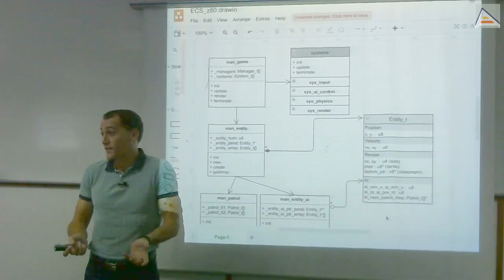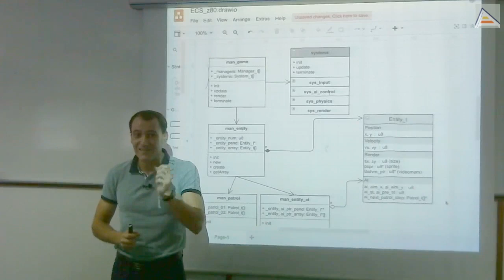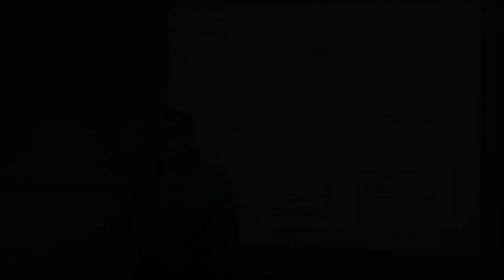Entender los detalles y ser minuciosos para mejorar en ingeniería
[Sesión 7.1]: Pequeña charla sobre la importancia de prestar atención a los detalles y profundizar en el conocimiento para ser mejores ingenieros. Los buenos profesionales se diferencian de los profesionales comunes por el nivel de detalle en sus conocimientos.
Contenidos Detallados:
- Ser profesional implica trabajar en entornos exigentes
- En muchos entornos profesionales los errores son críticos y requieren trabajar con un nivel de detalle muy elevado
- Todos cometemos errores, pero los errores no deben ser por falta de profesionalidad en cuanto al nivel de detalle y profundidad de nuestro trabajo
- Es muy importante sobreponerse a las condiciones y mejorar
- Problema importante: el modo tutorial. En un entorno profesional los problemas no son prácticas dirigidas. Requieren creatividad.
- El modo tutorial acostumbra a no prestar atención a los detalles.
- No es posible usar rápidamente sin entender. El camino rápido no funciona. El camino bueno es el de dedicar tiempo a entender, con atención minuciosa a los detalles.
- Para ser un ingeniero considerado como valioso, es necesario ir por el camino de los detalles, la minuciosidad, el esfuerzo y el entendimiento.
- Consejo: construir software paso a paso, cosa por cosa.